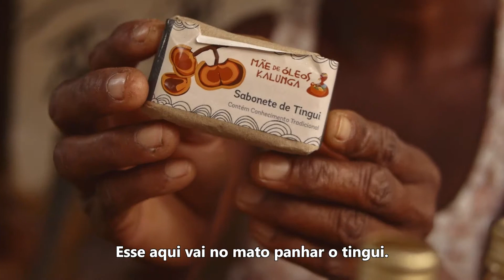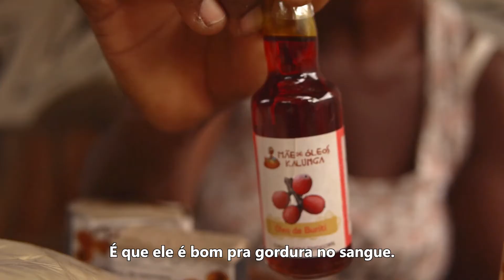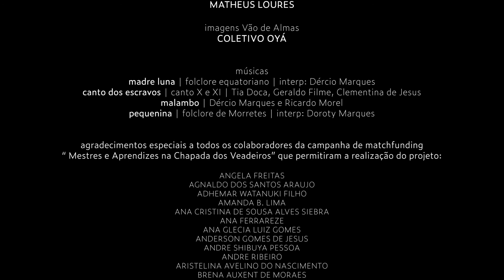Mestres e Aprendizes: FIOTA KALUNGA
A segunda mestra do projeto Mestres e Aprendizes na Chapada dos Veadeiros é Fiota Kalunga, agricultora, quilombola, produtora da agrobiodiversidade do Cerrado, mestra da cultura popular, dançadeira de Sussa das melhores.

Diretamente do quilombo Sítio Histórico Kalunga, o maior território quilombola do Brasil, para a sua casa.